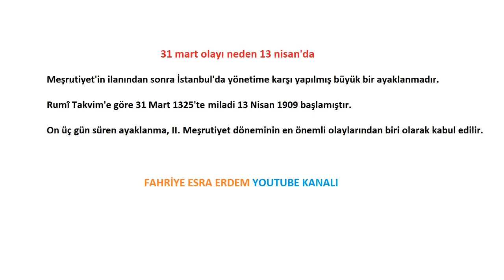31 mart olayı neden 13 nisan'da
31 mart olayı neden 13 nisan'da